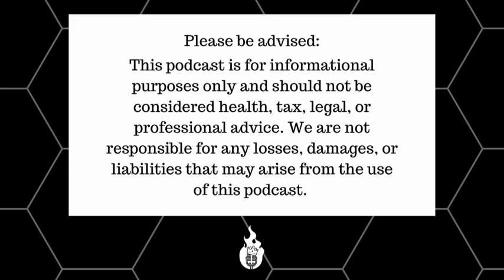Bonus E:2 Pregnancy and Infant Loss Awareness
In this BONUS episode we had the honor of speaking with special guest Mrs. Heather Wilson, Executive Director and Founder of Kennedy's Angel Gowns.

Heather is a huge advocate for having open conversations surrounding pregnancy and infant loss. As parents of a beautiful Angel Baby, she and her husband created this non-profit as a tribute to the legacy of their daughter, Kennedy.

Make sure to leave your questions below the video! We will answer all questions and show all comments love.

We are excited you’ve decided to embark on this journey with us.

Stick around and have some fun with us!